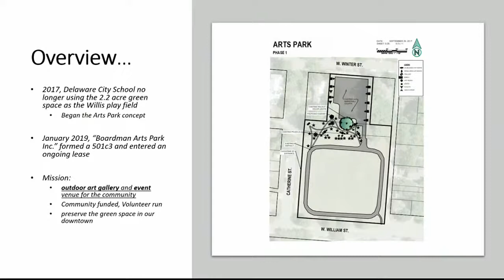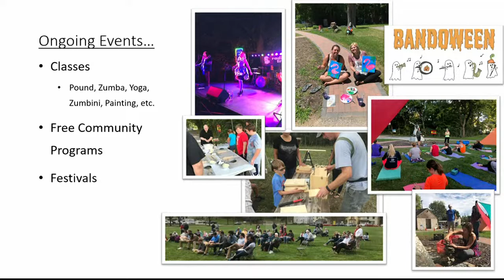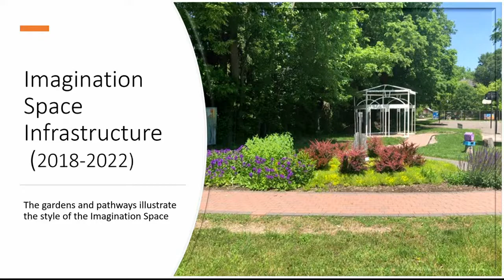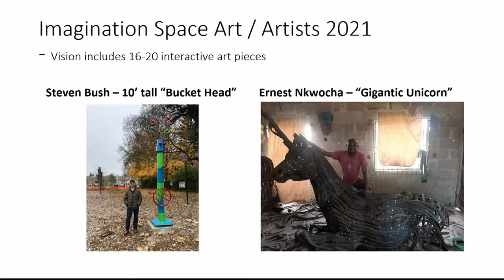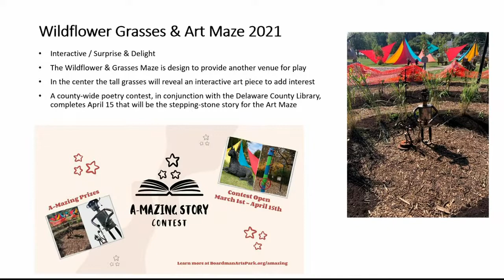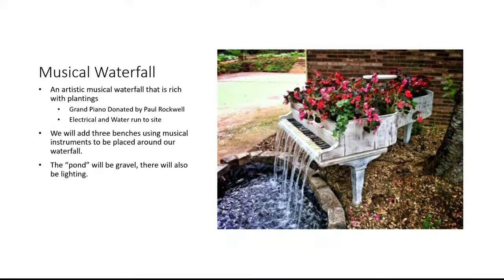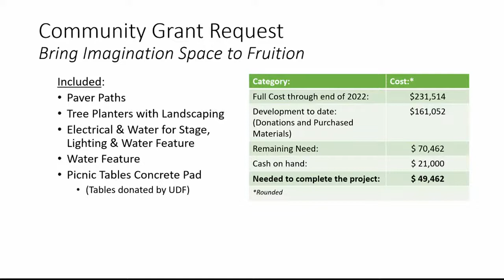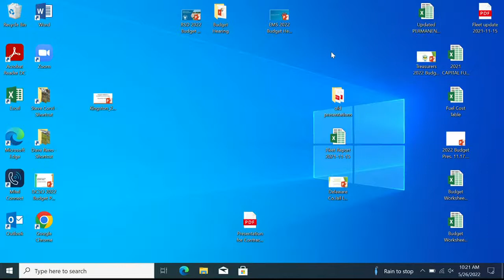Delaware County Commissioners' Session, May 26, 2022